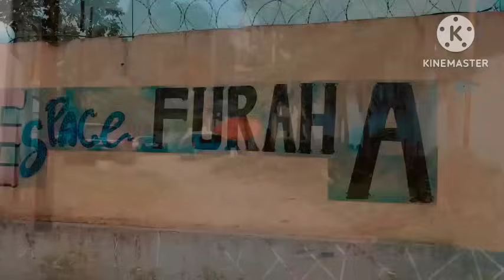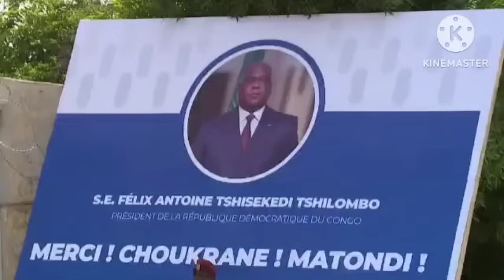UNIQUE EN AFRIQUE FATSHI 13